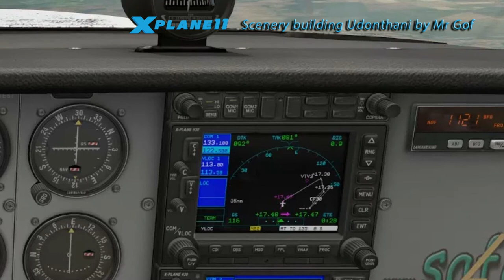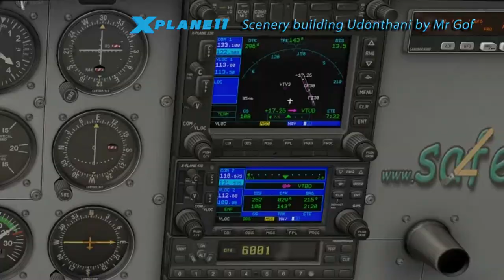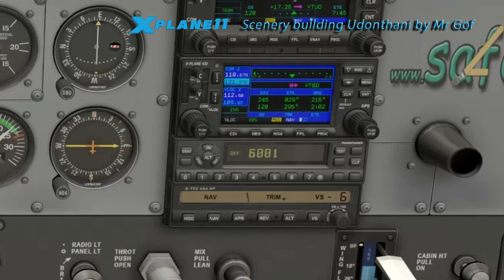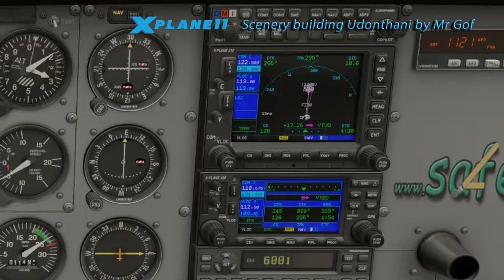Flying Cessna 172 in X-plane over Udonthani, Thailand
I am in this video flying over Udonthani Thailand and over a scenery I have been building the last years. Udonthani International airport and a lot of buildings in the center of the town can be seen in this video. Enjoy!